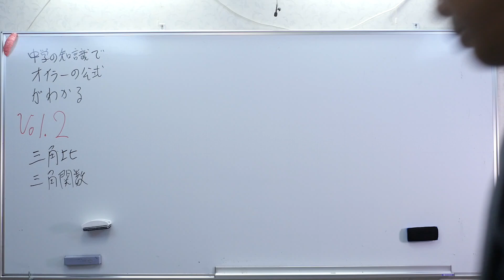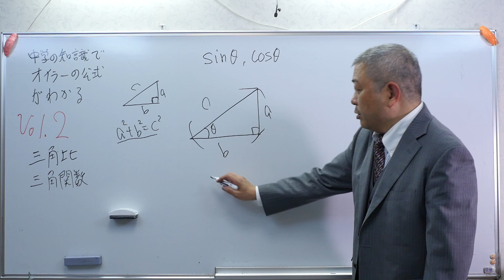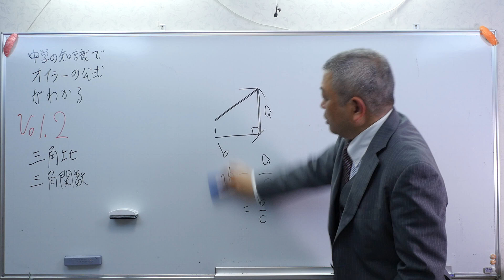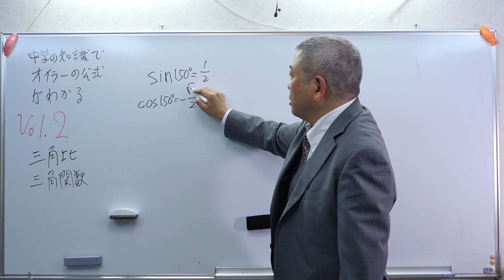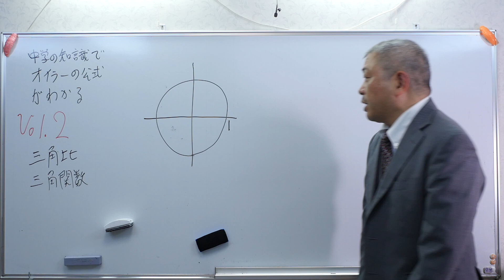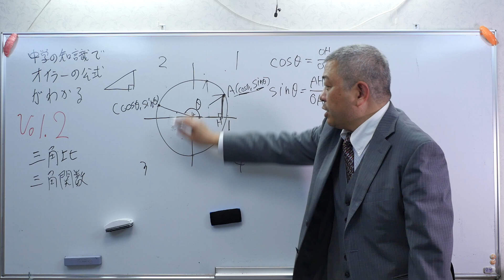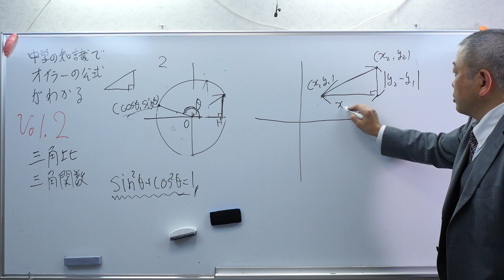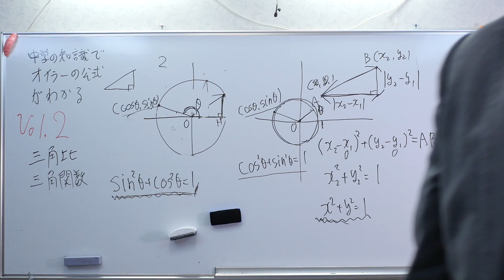光文社新書「中学の知識でオイラーの公式がわかる」Vol.２三角関数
「中学の知識でオイラーの公式がわかる」
Amazonリンク↓注文はこちら↓